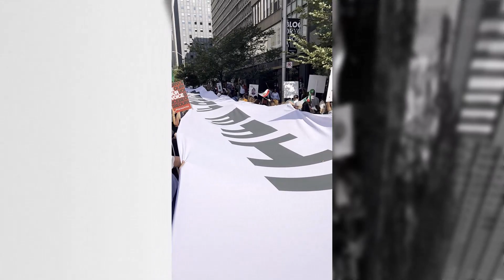تظاهرات در سال‌گرد مهسا_امینی برای پشتیبانی از خیزش ملی ایران - سپتامبر ۲۰۲۳ - کوئینز پارک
من و تو با هم ما می‌شیم و می‌تونیم دنیا رو تکون بدیم. برای همین، من و شکیب و جاناتان و بقیه دوستامون رفتیم تظاهرات برای سال‌گرد مهسا_امینی توی پارک کوئینز تورنتو تا صدامونو به اونی که باید بشنوه، برسونیم.